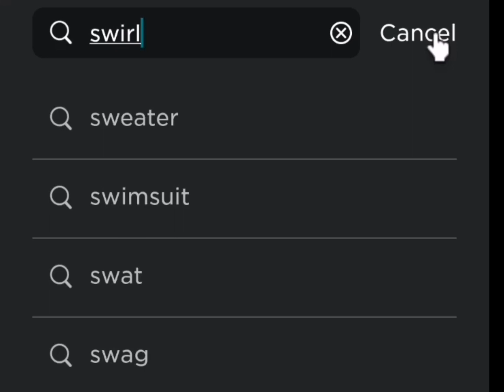*HURRY* get this free headless completely free🤩🤩